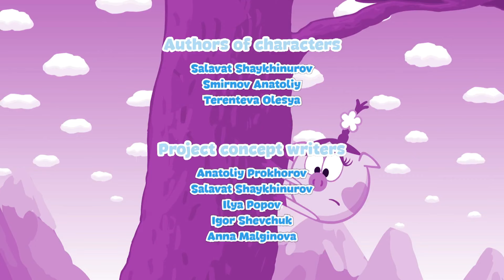KikoRiki 2D | Quests for Truth 🤔 Best episodes collection | Cartoon for Kids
00:00 - Black and White Movie
06:30 - The Inner Clock
12:32 - Guardian Angels
18:37 - Ode to a Dresser
24:47 - Drips and Drabs Amid Nature
30:48 - The Sandwich
36:51 - The Meaning of Life
42:53 - The Vacuum Cleaner
48:54 - Chiko in the Fog
55:03 - Two Magicians